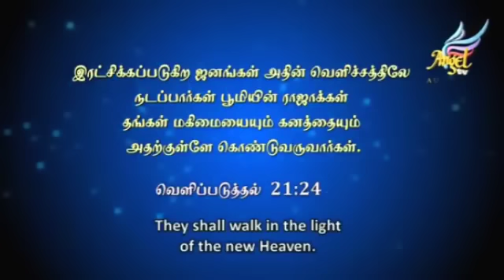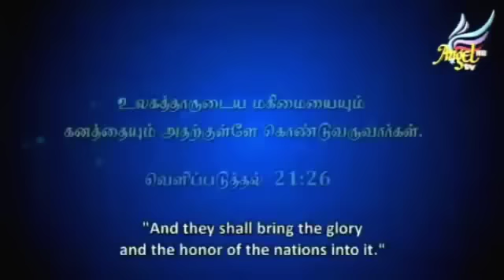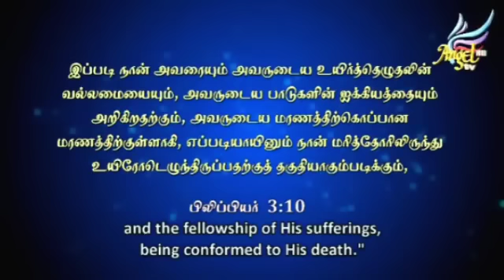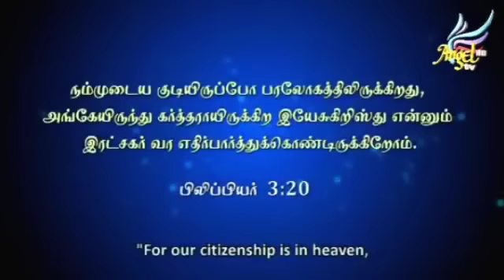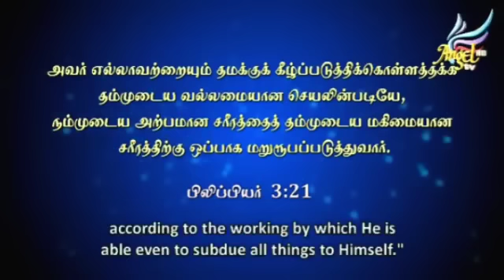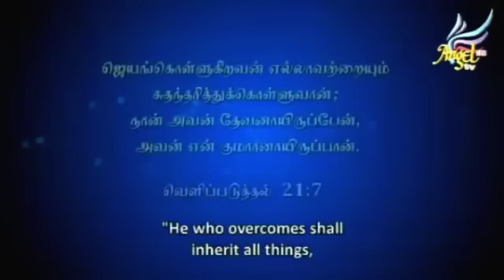MESSAGE BY Bro. PAULRAJ MOSES - JOHN 14 - 2,3 PART - 2